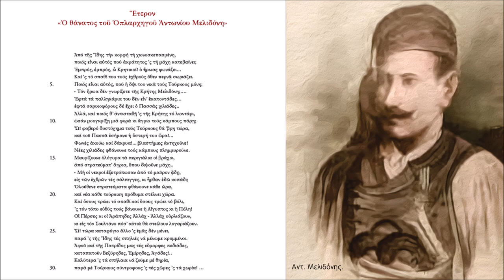ΑΠΟ ΤΗΣ ΙΔΗΣ ΤΗΝ ΚΟΡΦΗ -ΙΣΤΟΡΙΚΑ ΑΣΜΑΤΑ (1821-1830) ΣΥΛΛΟΓΗ Π.ΒΛΑΣΤΟΥ (ΙΣΤΟΡΙΚΟ ΑΡΧΕΙΟ ΚΡΗΤΗΣ-ΧΑΝΙΑ)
ΟΙ ΚΡΗΤΕΣ ΣΤ' ΑΡΜΑΤΑ - ΑΝΔΡΕΑΣ ΑΘ. ΓΙΑΚΟΥΜΑΚΗΣ (ΒΙΒΛΙΟ+CD)
Το παρόν βιβλίο είναι προϊόν της πολυετούς έρευνας και μελέτης της Συλλογής Παύλου Γ. Βλαστού, η οποία φυλάσσεται στο Ιστορικό Αρχείο Κρήτης, στα Χανιά, από τον επιμελητή της Ανδρέα Γιακουμάκη, στα πλαίσια της διδακτορικής του διατριβής.Πρόκειται για επετειακή έκδοση, με αφορμή τον εορτασμό των 200 χρόνων από την Ελληνική Επανάσταση του 1821.
Περιλαμβάνει 58 Ιστορικά Κρητικά άσματα της περιόδου 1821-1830, όλα καταγεγραμμένα από τον Παύλο Βλαστό. Έχουν ως θέμα τούς ηρωικούς αγώνες των Κρητών εναντίον του Τούρκου κατακτητή και αναφέρονται σε μάχες που έδωσαν οι αγέρωχοι Κρητικοί είτε εντός Κρήτης, είτε έξω από αυτήν στο πλευρό των υπόλοιπων επαναστατημένων
Ελλήνων, κατά την περίοδο της Ελληνικής Επανάστασης. Ο αναγνώστης στις σελίδες του βιβλίου, πέρα από το ποιητικό κείμενο, θα βρει παρτιτούρες των τραγουδιών σε Βυζαντινή παρασημαντική, αλλά και σε Ευρωπαϊκή σημειογραφία. Παράλληλα, και οι μη γνωρίζοντες μουσική θα έχουν τη δυνατότητα ν’ ακούσουν κάποια από τα άσματα, μέσα από την ψηφιακό δίσκο που περιλαμβάνεται στην έκδοση. Σ’αυτόν, πέρα από την εκτέλεση και ερμηνεία των τραγουδιών, ξεχωρίζει η συγκλονιστική απαγγελία του ηθοποιού κ. Γιώργου Παρτσαλάκη.
Πρόθεση του επιμελητή της έκδοσης είναι να φέρει στο φως ξεχασμένες ή άγνωστες μελωδίες, με τις οποίες οι Κρήτες τραγουδούσαν τα ηρωικά άσματα. Για το λόγο αυτό, χρειάστηκε να γίνει από μέρους του διεξοδική έρευνα, μελέτη και «σύνθεση» του συγκεκριμένου υλικού της Συλλογής. Είναι βαθιά η πεποίθησή του ότι η Συλλογή του Παύλου Γ. Βλαστού εμπεριέχει ένα πολιτισμικό θησαυρό. Θεωρεί επομένως μέγιστη τιμή το ότι ένα τμήμα του αποδίδεται στις νεώτερες γενιές, ως μνημόσυνο αιώνιο για όλους τους αγωνιστές της ελευθερίας.

Ἀπό τῆς Ἴδης τήν κορφή τή χιονοσκεπασμένη,
ποιός εἶναι αὐτός πού ἀκράτητος ’ς τή μάχη κατεβαίνει;
Ἐμπρός, ἐμπρός, ὦ Κρητικοί! ὁ ἥρωας φωνάζει…
Καί ’ς τό σπαθί του τούς ἐχθρούς ὅθεν περνᾷ σωριάζει.
Ποιός εἶναι αὐτός, πού ἡ ὄψι του νικᾶ τούς Τούρκους μόνη;
- Τόν ἥρωα δέν γνωρίζετε τῆς Κρήτης Μελιδόνη;….
Ἑφτά τά παλληκάρια του δέν εἶν’ ἑκατοντάδες…
ἑφτά σαρικοφόρους δέ ἔχει ὁ Πασσάς χιλιάδες..
Ἀλλά, καί ποιός θ’ ἀντισταθῇ ’ς τῆς Κρήτης τό λιοντάρι,
ὡσάν μουγκρίξῃ μιά φορά κι ἄγριο τούς κάμπους πάρῃ;
Ὦ! φοβερό δυστύχημα τούς Τούρκους θά ’βρῃ τώρα,
καί τοῦ Πασσᾶ ἐσήμανε ἡ ὕστερή του ὥρα!...
Φωνές ἀκούω καί δάκρυα!... βλαστήμιες ἀντηχοῦνε!
Νέες χιλιάδες φθάνουνε τούς κάμπους πλημμυροῦνε.

ΠΕΡΙΕΧΟΜΕΝΑ ΨΗΦΙΑΚΟΥ ΔΙΣΚΟΥ
Tracks Άσματα Αρχή α΄ στίχου Ήχοι Ρυθμοί
1 Α.1 «Ἔλα Χριστέ ’ς τό στόμα μου…» Δ΄ σκληρός 4/σημος
2 Α.3 «’Σ τά χίλια ὀχτακόσια…» πλ. Α΄ 2/σημος
3 Α.10 «Σύ Μουσῶν πασῶν μεγίστη..» πλ. Β΄ κ΄ Α΄ 6/σημος
4 Α.12 κ΄ Α.13 «Ἀηδόνια δός τε μου λαλιά…» πλ. Β΄ 4/σημος
5 Α.14 «Ἄνθρωπος πού συνήθισεν…» Α΄ 3/σημος με 2/σημες κατ/ξεις
6 Α.17 «Γλυμήδης καί Γετήμ - Ἀλής..» Α΄ 3/σημος
7 Α.20 «Ἀπό τῆς Ἴδης τήν κορφή…» Α΄ 2/σημος
8 Α.23 «Ἀπού ’χει νοῦ καί λογισμό…» Α΄ 3/σημος με 2/σήμους
9 Α.34 «Τρεῖς ἀντρειωμένοι πορπατοῦν…» Α΄ 3/σημος με 2/σημες κατ/ξεις
10 Α.40 «Θεέ μου! κι ἤντά ’χουν τά στοιχειά…» Α΄ 3/σημος με 2/σημες κατ/ξεις
11 Α.45 «Νά μ’ εἶχε σώσ’ ἡ Μεσσαρά...» Α΄ 3/σημος με 2/σημες κατ/ξεις
12 Β.1 «Λιοντάριν ἁρματώθηκε…» πλ. Β΄ 6/σημος
13 Β.2 «Ἀφουκραστεῖτε νά σᾶς ’πῶ…» Α΄ 6/σημος
14 Γ.1 «Μαῦρο πουλάκι κάθεται…» Α΄ 4/σημος
15 Γ.2 «Φωθιά νά κάψῃ τό Μωρεά…» Α΄ 2/σημος
16 Γ.4 «Εἰς τά εἰκοσιεπτά, ὦ Κρῆται…» Α΄ 7/σημος
17 Δ.1 «Πῆραν τά Κάστρη τοῦ Μωριά…» Α΄ 3/σημος Συρτός
18 Δ.3 «’Σ τά χίλια ὀχτακόσια καί τριάντα…» Πρωτόβαρυς 4/σημος

ΜΟΥΣΙΚΟΙ: Δαμιανός Βασιλάκης: Θιαμπόλι, Μαντούρα, Κρουστά | Γρηγόρης Γιακουμάκης: Λύρα Κρήτης,
Λύρα Πολίτικη, Λυράκι Κρητικό | Θάνος Γιακουμάκης: Κρητικό Λαούτο | Αλέξανδρος Κανακάκης: Φλογέρα |
Μανώλης Κανακάκης: Κανονάκι | Μιχάλης Κώτης: Πολίτικο Λαούτο, Στεριανό Λαούτο, Ούτι, Ταμπουράς
ΜΟΝΩΔΟΙ: Ανδρέας Γιακουμάκης: Track 1 | Γρηγόρης Γιακουμάκης: Track 17 | Θάνος Γιακουμάκης: Track 14 |
Χαρούλα Γρύλλου-Λενακάκη: Track 15 | Γιώργος Χαχλάκης: Track 10
ΧΟΡΩΔΟΙ: Γρηγόρης Γιακουμάκης, Θάνος Γιακουμάκης, Μανώλης Κανακάκης, Θανάσης Καραμπατζιάς,
π. Μιχαήλ Κλωνάρης, Νίκος Μπάλτας, Γιώργος Φαρσάρης, Γιώργος Χαχλάκης
ΑΠΑΓΓΕΛΙΑ: Γιώργος Παρτσαλάκης: Tracks: 1, 2, 3, 4, 5, 6, 8, 9, 10, 11, 12, 13, 14
ΗΧΟΛΗΠΤΗΣ: Μιχάλης Μαυράκης
ΕΠΙΜΕΛΕΙΑ-ΔΙΔΑΣΚΑΛΙΑ-ΔΙΕΥΘΥΝΣΗ: Ανδρέας Αθ. Γιακουμάκης